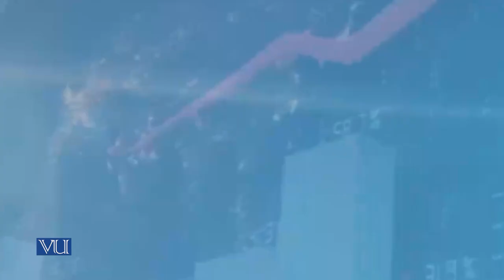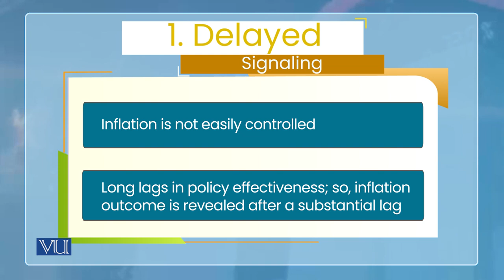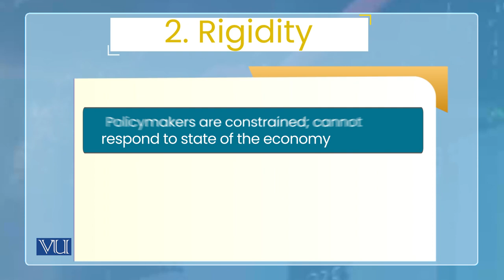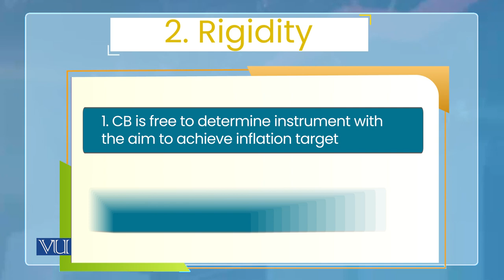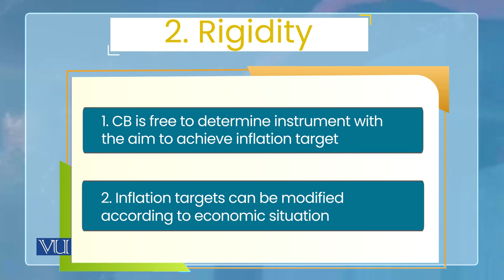Monetary Policy: Disadvantages of Inflation Targeting - 1 | Monetary Economics | ECO604_Topic144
Topic144: Monetary Policy - Disadvantages of Inflation Targeting 1,
By Dr. Wasim Shahid Malik